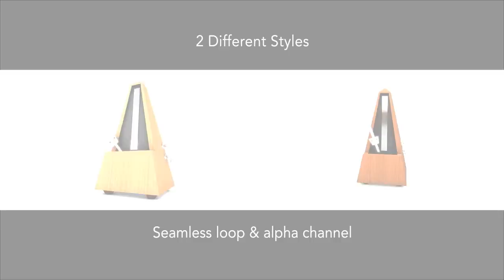Isolated Metronome Music Timer Looping With Alpha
This is two 1080p videos of a wooden music metronome timer clicking back and forth on an isolated white background. The first video has a slight camera move towards the metronome and then holds(the last few seconds you are able to loop once the camera holds). The other video is a still shot of just the metronome going back and forth in a seamless loop. Both videos have a Alpha channel option to place on your own background. These videos could be used as a concept for time passing, playing or learning a musical instrument, making a music lesson, wind up timer, synchronicity, staying in a music key, etc.